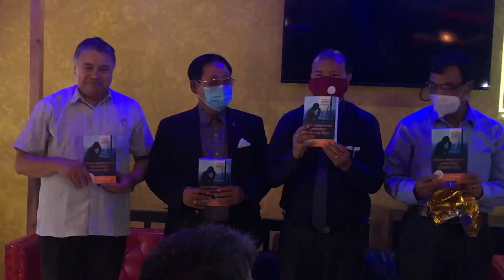An Exclusive interview with Lazrus Thulung ll Pastor/Writer